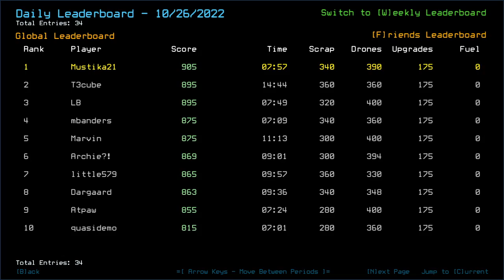Duskers Daily 27 Oct 2022 (Lowering my volume next time...)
Together, all, but one. But I like how I was rather flexible with my strats.